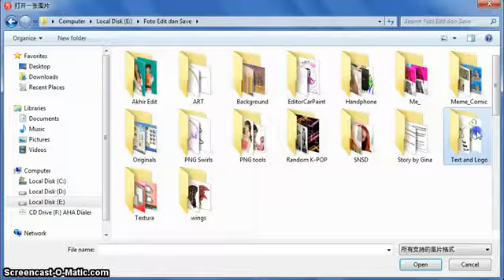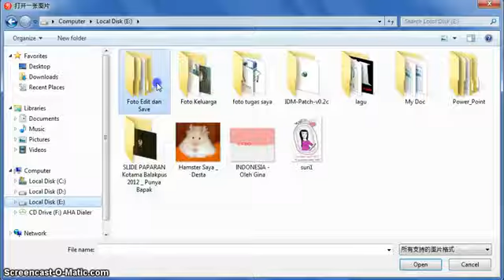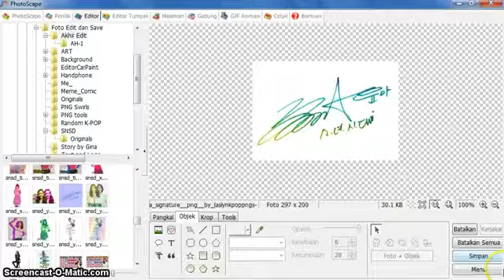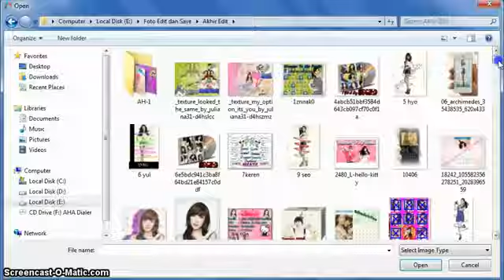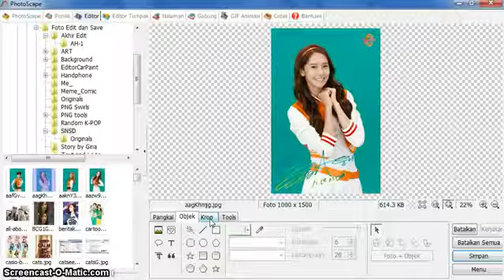Cara Membuat Signature Rainbow on PhotoScape dan Meitu Xiu-xiu